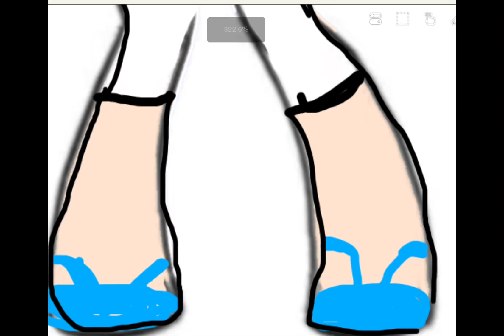Pinterest poze + Gacha character